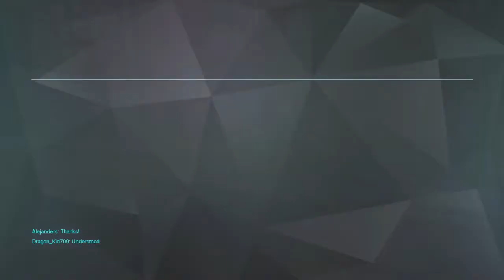Intro to a panda | Overwatch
Welcome all!

Today i'm playing a couple rounds of Overwatch with my Boyfriend Panda !!